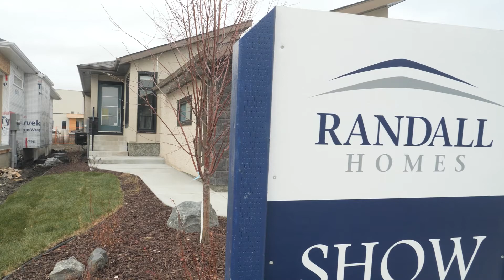116 Middle Church in Parkview Pointe, Winnipeg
This beautiful 3 bedroom 2-storey plan has everything an active family needs.  With it’s oversized single car garage and the open-concept main floor includes a central kitchen with a generous island and a walk-in-pantry, while being open to the eating area & great room; it’s the perfect place for entertaining family and friends. Upstairs the generous master bedroom at the front of the second floor features a private ensuite with a one-piece shower and spacious walk-in closet. At the back of the second floor the two bedrooms are roomy and are serviced with a full bath and laundry room separating them from the private master suite.